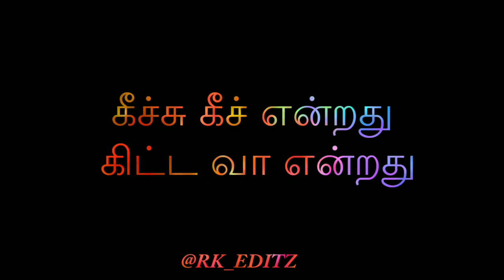சிட்டு குருவி ஒன்று 🌹 WHAT'S APP STATUS 🔥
சிட்டு குருவி ஒன்று